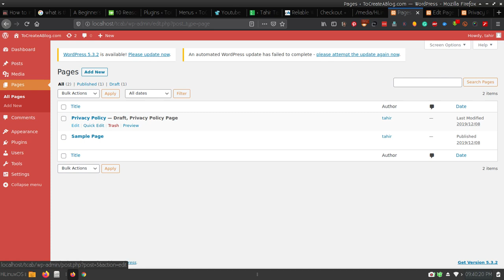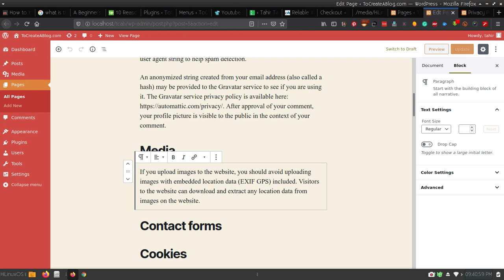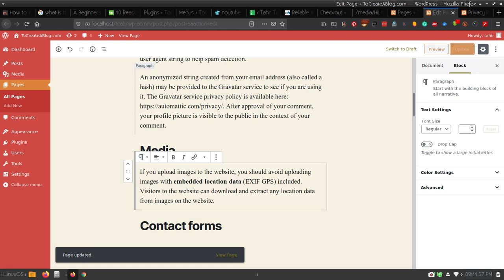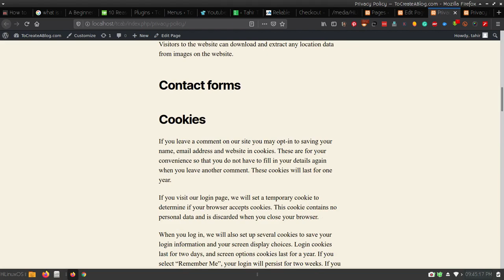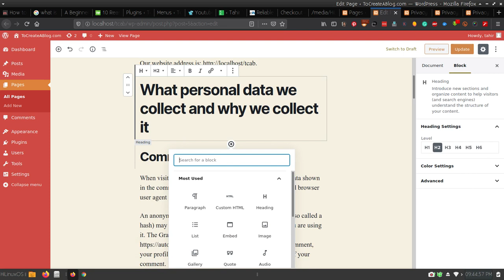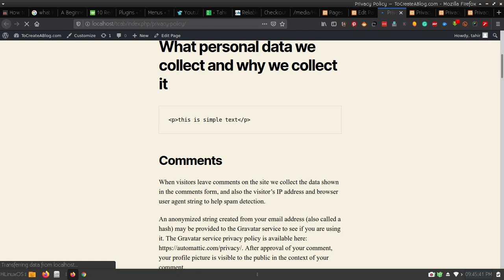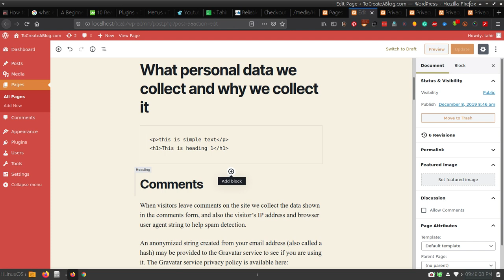How to Add Edit HTML in WordPress Page or Post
To add HTML in WordPress use "code" block to edit content in HTML use HTML block.